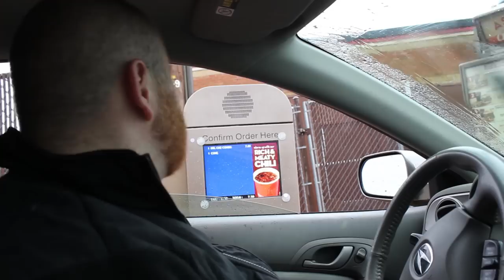K24 Swap - 45 Days later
David and Brian continue on their long journey to the goal of a Swapped K24 in the EP3 . In this Engine we go to get parts, Have some intake issues, go to the store, and install the engine.